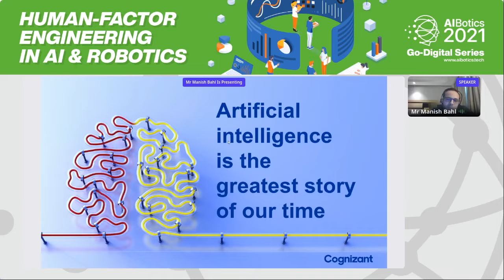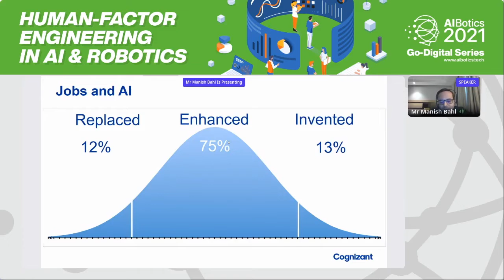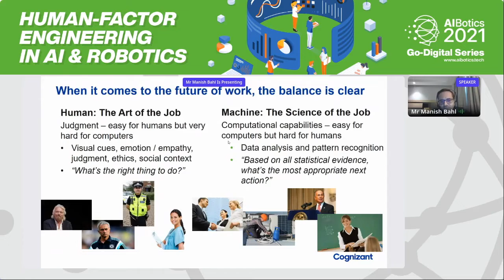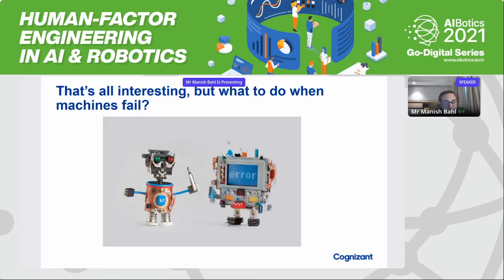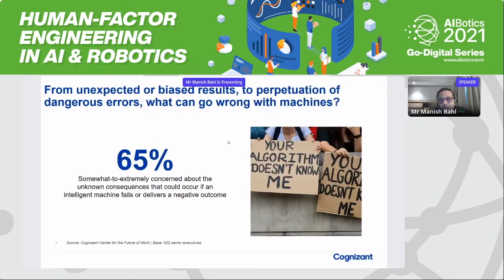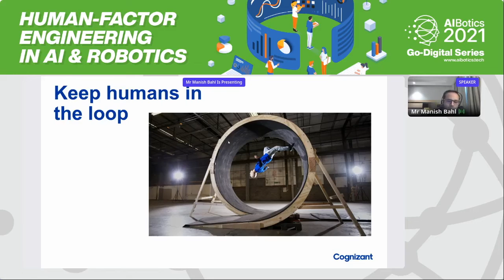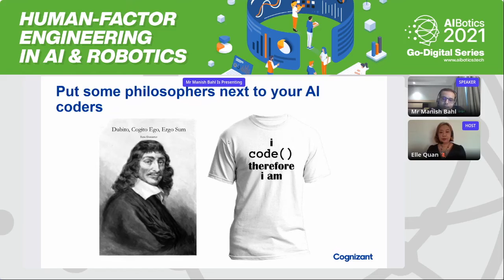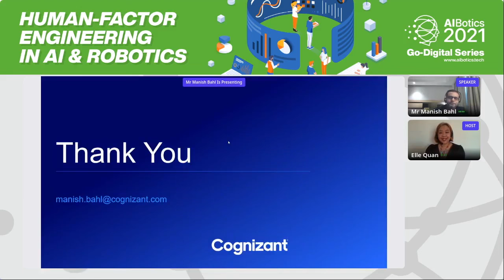0909 - AIHF (Part 3:7)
AIBotics Go-Digital Series

Theme: Human-Factor Engineering in AI & Robotics
9th September 2021, 1pm-4pm (SGT)
Webinar Code: 0909 - AIHF